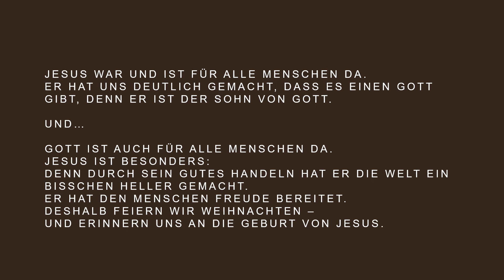Die Weihnachtsgeschichte für Kinder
Natürlich merken auch die Kleinen, dass dieses Jahr alles anders ist.
Da heute leider niemand das Weihnachtsevangelium in der Messe hören kann, haben wir uns überlegt, dass wir gerne eine Online-Weihnachtsgeschichte präsentieren möchten und diese dann auch direkt für Kinder aufbereiten.

Wir hoffen Eure Eltern und ihr erlebt ein schönes Weihnachtsfest!

Frohe Weihnachten!

Euer Team Internetpräsenz St. Judas Thaddäus